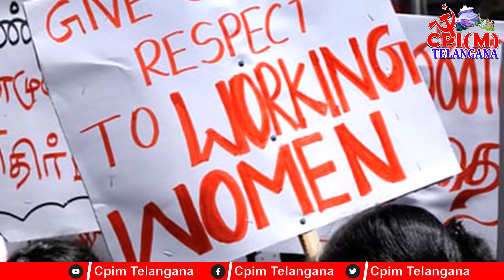స్త్రీలకు జరుగుతున్నఅన్యాయం గళమెత్తిన మహిళWomen Reservation in India |Gender Discrimination in India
స్త్రీలకు జరుగుతున్నఅన్యాయం గళమెత్తిన మహిళ Women Reservation in India | Gender Discrimination in India